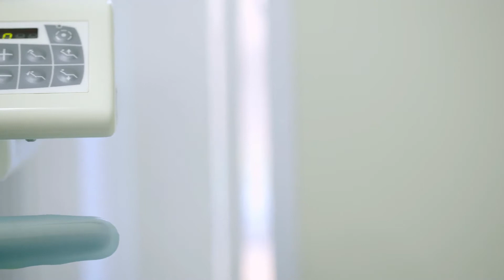Što uzrokuje pucanje zuba?